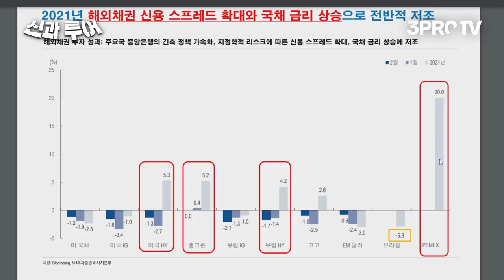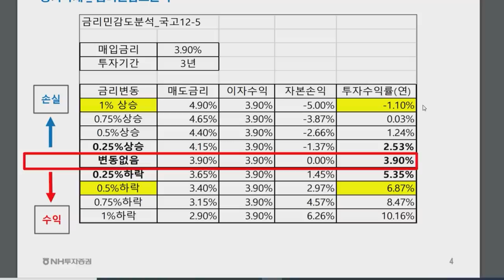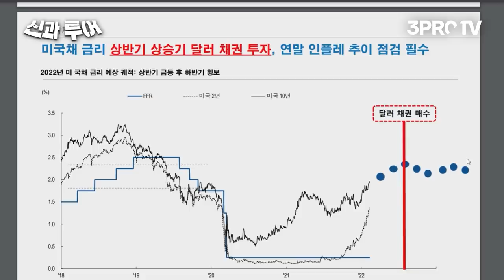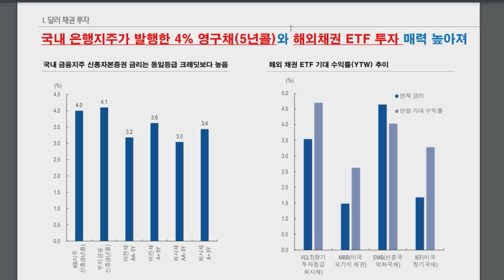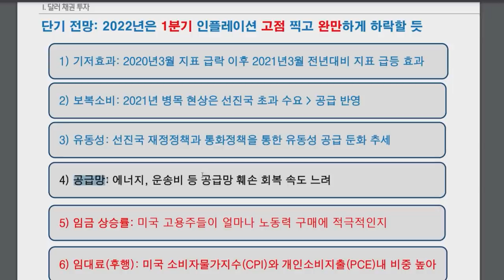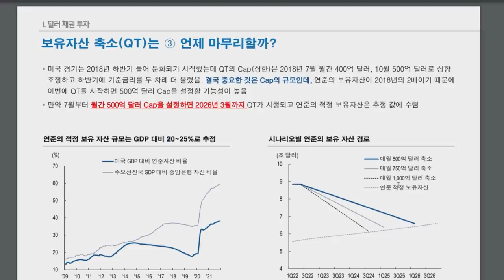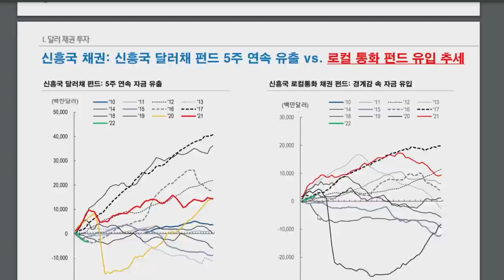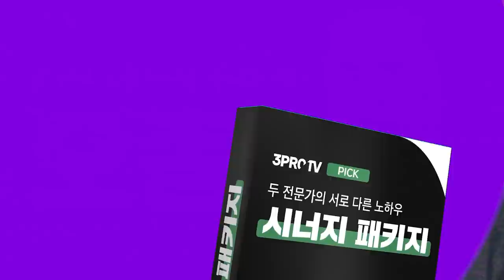22년 금리는 이렇게 움직입니다! [신과투어 글로벌 : 신환종 NH투자증권 FICC 리서치센터장 겸 NH WM 마스터즈 자문위원]